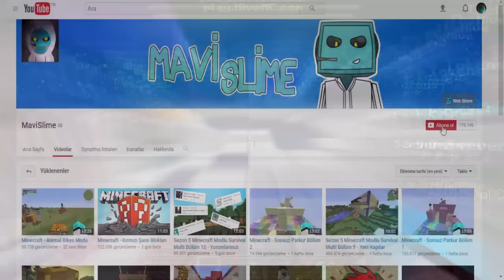Minecraft Minigame Block Party Bölüm 1 - Renk Körü Olduk